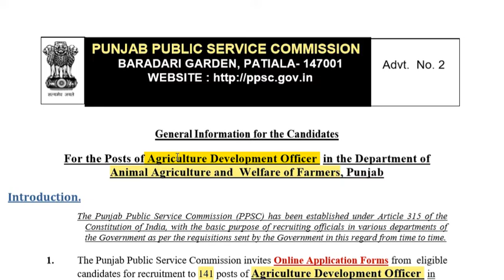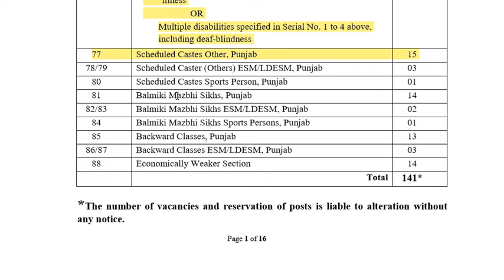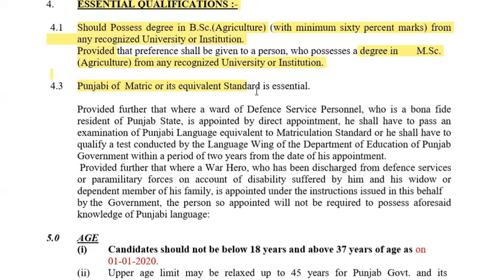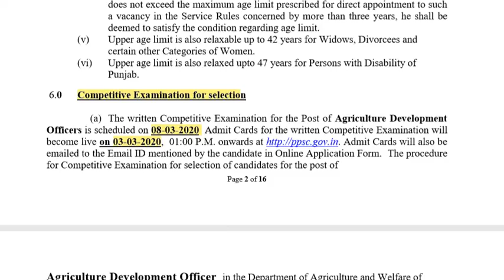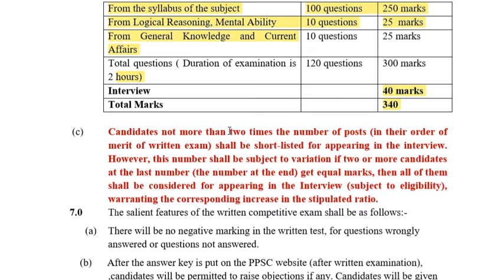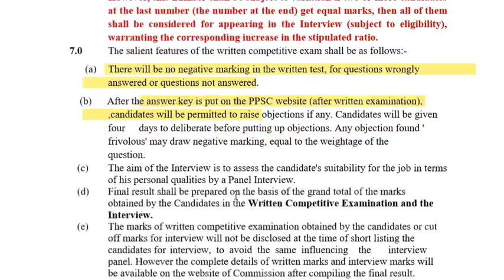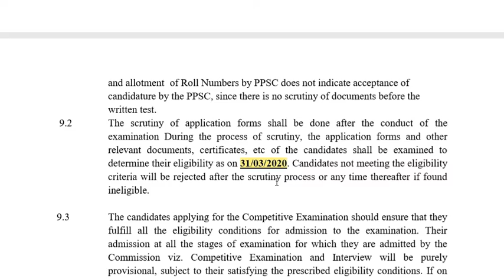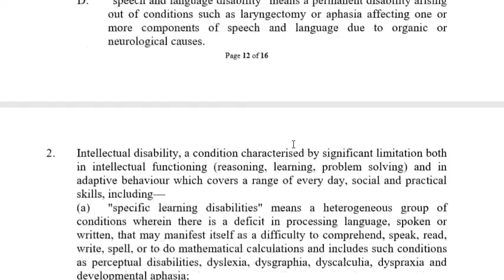PPSC Agriculture Development Officer Vacancies Out || PPSC New Vacancies Out On 31.1.2020